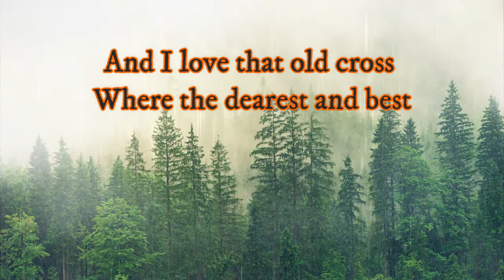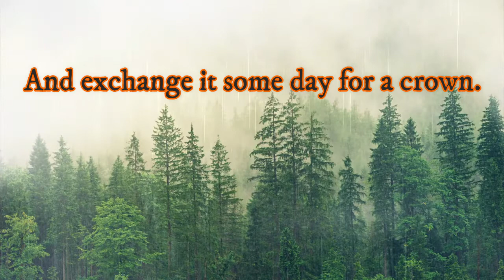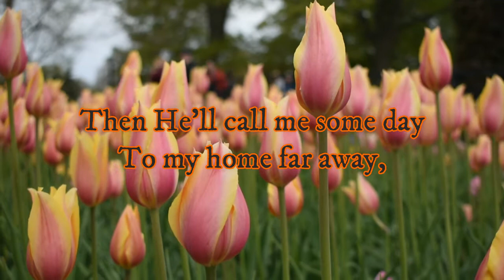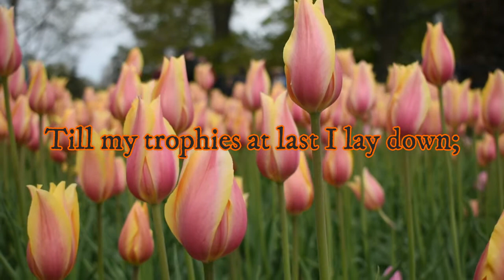The Old Rugged Cross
Written in 1912 by evangelist and song-leader George Bennard (1873–1958).

As a Methodist evangelist, George Bennard wrote the first verse of "The Old Rugged Cross" in Albion, Michigan, in the fall of 1912 as a response to ridicule that he had received at a revival meeting.  Bennard traveled with Ed E. Mieras from Chicago to Sturgeon Bay, Wisconsin where they held evangelistic meetings at the Friends Church from December 29, 1912, to January 12, 1913. During the meetings Rev. George Bennard finished "The Old Rugged Cross" and on the last night of the meetings, Bennard and Mieras performed it as a duet before a full house with Pearl Torstensen Berg, organist for the meeting, as accompanist.

The hymn uses a sentimental popular song form with a verse/chorus pattern in 6,8 time and it speaks of the writer's adoration of Christ and His sacrifice at Calvary. Bennard retired to Reed City, Michigan, and the town maintains a museum dedicated to his life and ministry.  A memorial has also been created in Youngstown at Lake Park Cemetery.  A plaque commemorating the first performance of the song stands in front of the Friend's Church in Sturgeon Bay, WI.

"The Old Rugged Cross" has been a country gospel favorite ever since it became the title song of Ernest Tubb's 1952 gospel album; it has been performed by some of the twentieth century's most important recording artists.

Related Bible Verse: Mark 15: 22-26 (KJV)
And they bring him unto the place Golgotha, which is, being interpreted, The place of a skull.
And they gave him to drink wine mingled with myrrh: but he received it not.
 And when they had crucified him, they parted his garments, casting lots upon them, what every man should take.
And it was the third hour, and they crucified him.
And the superscription of his accusation was written over, The King Of The Jews.

The content of this YouTube channel is provided for those who want to spend time alone with God. (prayer, meditation and worship thru songs)